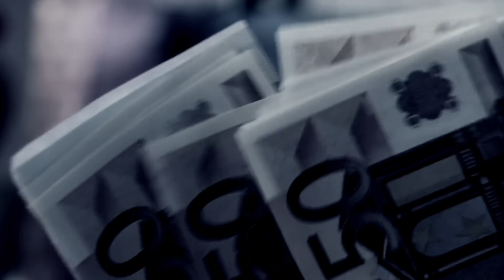Sergio mayer Se Burló de José José, al cobrar las regalías del cantante.